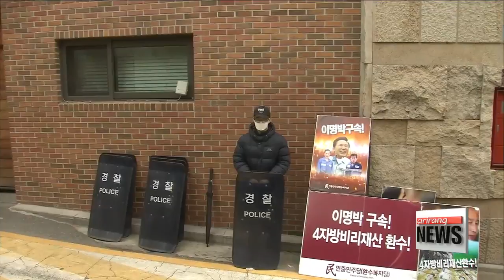Former president Lee Myung-bak leaves home for questioning by prosecutors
'운명의 날' 앞둔 이명박 자택서 조사대비…'폭풍전야'
  And we go to our Lee Jeong-yeon who joins us live from outside Lee Myung-bak's home in southern Seoul.
Jeong-yeon, how are things looking over there now he's left?

 Hi Mark, the former president left his home at around 9:15 AM in a black car with heavily tinted windows,... making the relatively short trip to the Seoul Central District Prosecutors' Office.
The security presence has thinned out since his departure, but it seems a handful will remain on duty until they all come back when Lee returns home,... presumably tomorrow morning.

  The scene might be familiar to those who followed former President Park Geun-hye leaving her home prior to her questioning by prosecutors last year,... but it's actually been a lot quieter here.
Earlier, a few people came with a sign that read 'A good day to go to jail,' showing support for the government's initiative to rule out corruption.
There was also a female protester who was prevented from getting too close to Lee's car as he left.
The drive from Lee's residence to the Prosecutors' Office is around four-point-seven kilometers and it took them just eight minutes to arrive thanks to the traffic controls and police escort.

  And before the ex-president left,... a few political heavyweights dropped by his place this morning. Did they have anything to say to the press?

  Yes, there was a comment from lawmaker Kim Young-woo,-- former defense minister during the Lee Myung-bak administration.
When asked for a comment on today's situation,  he said the current Moon administration has been running to get MB to stand at the photo line, and today that dream has come true.
He added that such political tragedies should not be repeated.
With that comment he headed into the former president's house.
Other well-known faces that dropped by today include Lee Dong-gwan , former presidential spokesperson, Kim Hyo-jae , Former Presidential Secretary for Political Affairs, and  , former Minister of Public Administration and Security.

That's a wrap at Lee's residence for now.